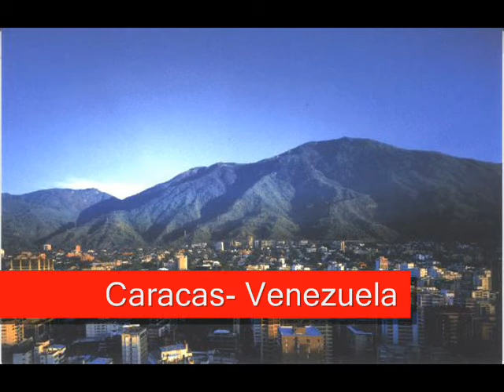America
Presentación realizada por los alumnos de  segundo año del Liceo Bios para el simposio sobre NUEVAS TECNOLOGIAS